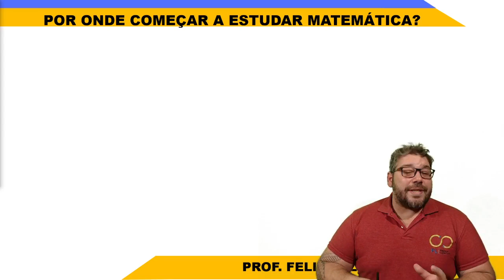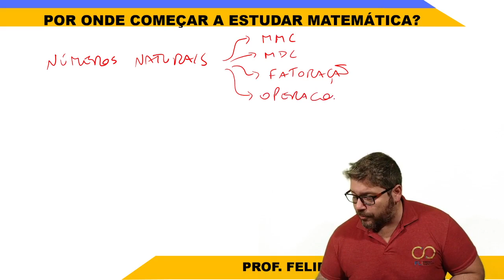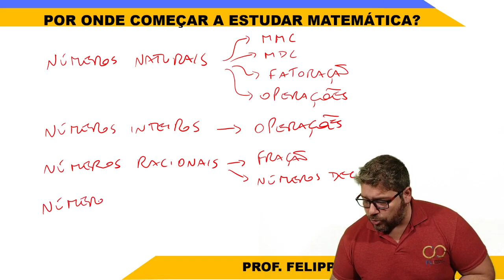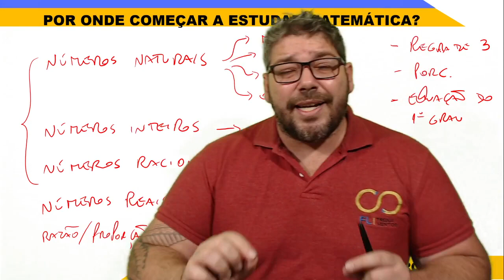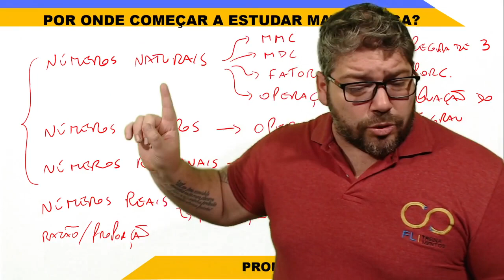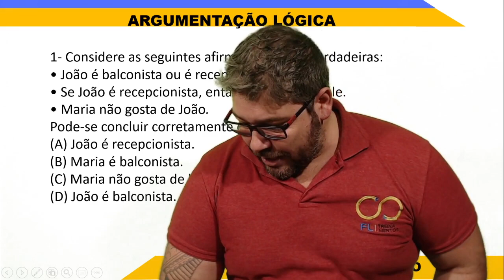Por onde começar a estudar matemática PARA CONCURSO PÚBLICO?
O ano de 2023 começou e você resoveu que esse ano você quer passar em um concurso público, mas não sabe por onde começar?
Vem comigo, pois vou mostrar para vocêcomo iniciar seus estudos em matemática para você  passar em  qualquer concurso público!
Oi, eu sou o professor Felippe Loureiro e estou aqui para te ensinar, em uma sequência de resoluções de exercícios um método que vai fazer você acertar 90% ou mais das questões de Raciocínio Lógico e Matemática em concurso público.